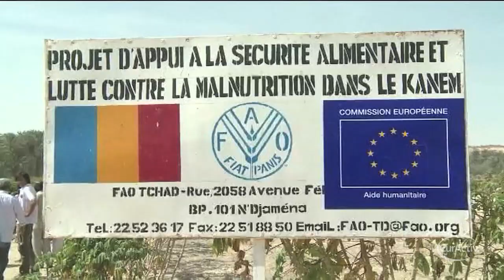Algeria hostages killed as Mali conflict continues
After Islamist militants seized a gas plant in the Algerian desert on Wednesday, reports now say that some of the foreign hostages held have been killed. The Algerian authorities have yet to release official casualty figures.
The gas facility was seized after France sent troops last week to combat Islamist insurgents in neighboring Mali.
EU Foreign Ministers, who where holding a snap meeting in Brussels to discuss the Malian conflict, refused to comment. Only the Malian Foreign policy minister told reporters in Brussels that he believes there is a link between the Malian rebels and Algerian militants.

"For the last few years we have seen many hostages taken and this just proves that is an obscure jihadist forces that paddle with drug trafficking have permeated a whole region and I think that really shows what their true nature is", said Malian Minister for Foreign Affairs and International Cooperation Tiéman Coulibaly.

Meanwhile, EU Foreign ministers agreed on Thursday to speed up the deployment of the EU military training mission to Mali.

"We agree to establish a EU mission to train and advice Malian arm forces and we appointed a French brigadier, François Lecointre as a Mission Commander. The first technical team for this mission will start preparatory work in Mali in the coming few days. We agree to accelerate our work to support the African military mission to Mali and we are offering financial support to it trough the African peace facility", said EU Foreign Policy chief Catherine Ashton.

Last week France sent over 700 troops to fight the Malian islamists who seized the north of the country last spring. The unexpected French move received widespread international support.
The EU has so far refused any plans of taking a combat role in the conflict.  However, French Foreign Affairs Minister Laurent Fabius said that France is not alone.

"France may be the precursor, but I am expecting European solidarity. I am expecting from this meeting a very quick decision to send a series of European troops in order to train the Malian army. I am also expecting European countries to make efforts on the fields of economy and development and then I will hear what my colleagues are able to provide, because we have to keep in mind that all European countries are concerned with terrorism", said French Foreign Affairs Minister Laurent Fabius.

EU development aid money was frozen when the jihadists took control of Northern Mali last spring.  But funds could be released again if the country commits to an election roadmap, according to the EU.